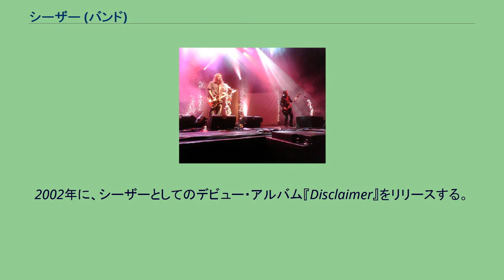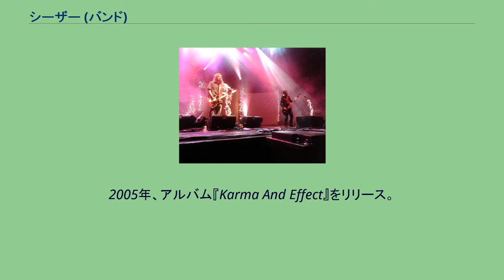シーザー (バンド)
ハードロック・バンド
ヘヴィメタル・バンド
ワインド-アップ・レコーズのアーティスト
シーザー（英語：Seether）は、1999年に南アフリカ共和国で結成されたロックバンド。
デビュー当時はサロン・ガス (Saron Gas) という名称で活動していたが、2002年に改名。
1999年、サロン・ガス結成。
2000年、サロン・ガス名義でアルバム『Fragile』をリリース。
その後、ワインド-アップ・レコーズと契約した際に、バンド名が「サリンガス」と類似しているため、2011年に現在の「シーザー」へと改名。
2002年に、シーザーとしてのデビュー・アルバム『Disclaimer』をリリースする。
2004年、ツアー中にエヴァネッセンスのエイミー・リーをフィーチャーしたシングル「Broken」をリリース。
その後、デビュー・アルバムに「Broken」を含む数曲を追加したアルバム『ディスクレイマーⅡ』をリリース。
2005年、アルバム『Karma And Effect』をリリース。
2006年には、アコースティック・ライブを収録したCD/DVDアルバム『One Cold Night』をリリースした。
2007年10月にアルバム『Finding Beauty In Negative Spaces』をリリース。
2011年5月にアルバム『Holding On to Strings Better Left to Fray』が発売される。
サロン・ガス名義 シーザー名義